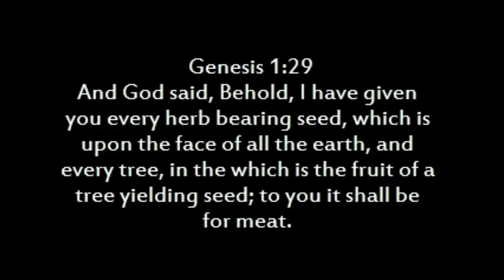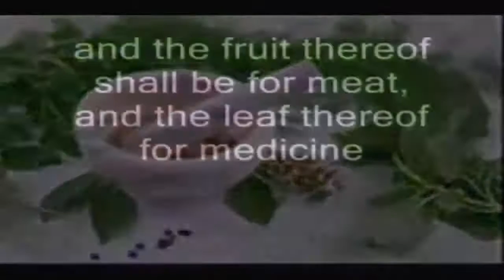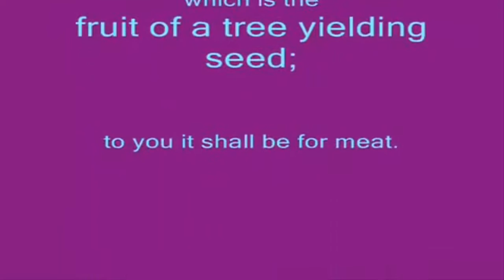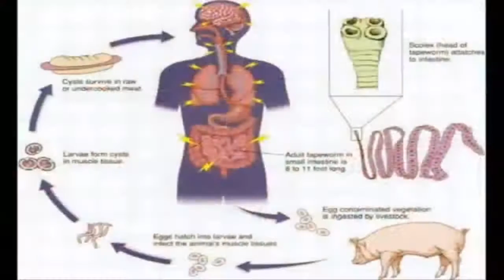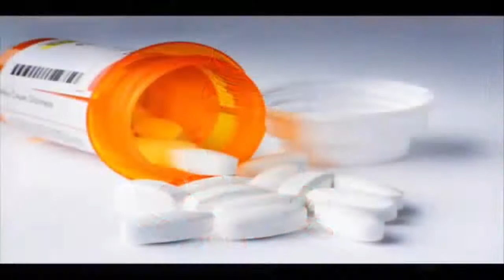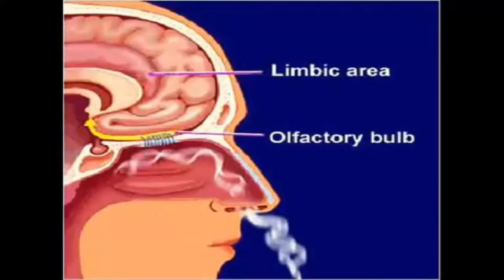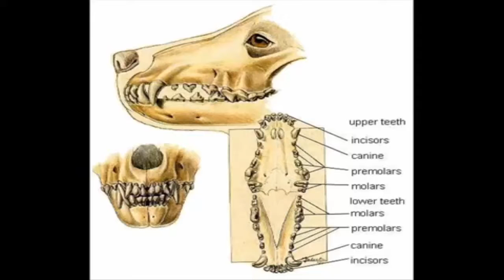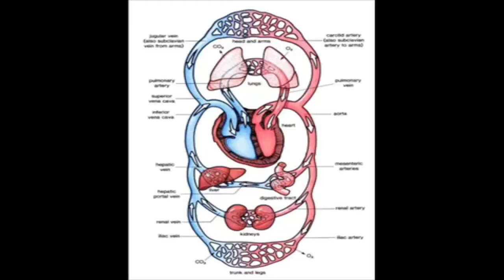FROM THE WOMB TO THE TOMB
Do you not know that your body is a temple of the Holy Spirit, who is in you, whom you have received from God? You are not your own;  you were bought at a price. Therefore honor God with your body.